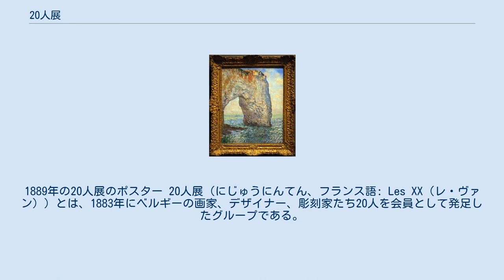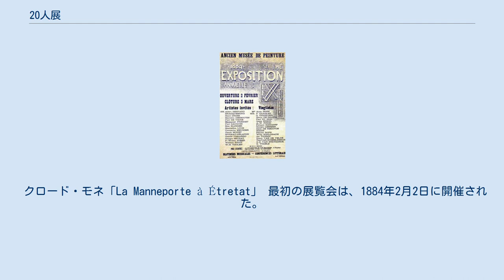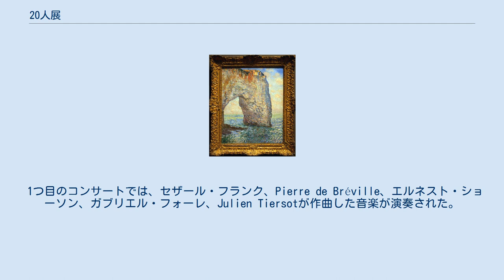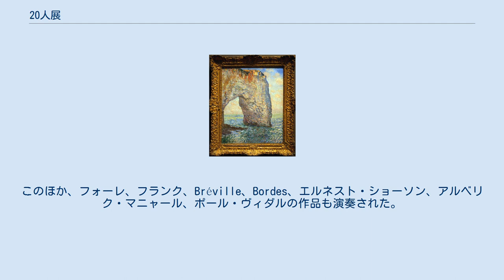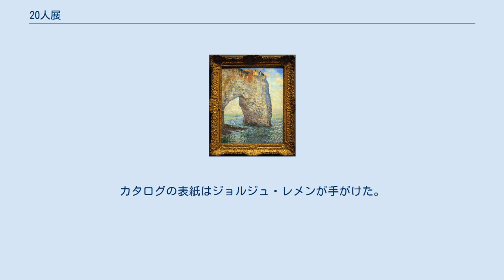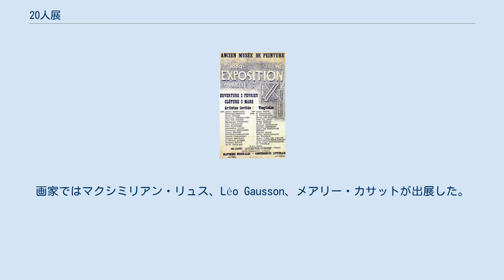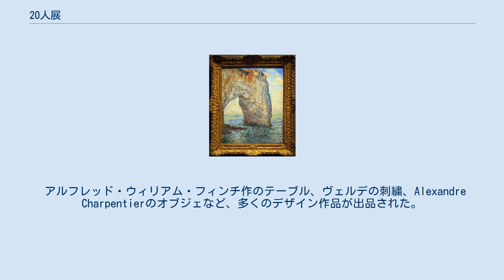20人展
1889年の20人展のポスター 20人展（にじゅうにんてん、フランス語: Les XX（レ・ヴァン））とは、1883年にベルギーの画家、デザイナー、彫刻家たち20人を会員として発足したグループである。
ブリュッセルの法律家、出版業者であり起業家であるオクターヴ・モースが主導して結成された。
 10年間にわたり、毎年展覧会を開催し、そこには国内外からの20人の画家たちも招待された。
招待された画家には、カミーユ・ピサロ（1887年、89年、91年）、クロード・モネ（1886年、89年）、ジョルジュ・スーラ（1887年、89年、91年、1892年）、ポール・ゴーギャン（1889年、91年）、ポール・セザンヌ（1890年）、フィンセント・ファン・ゴッホ（1890年、91年）などがいる。
 その前身といえるのがエソール展であったが、ジェームズ・アンソールの「牡蠣を食べる人」（1883年）がアントウェルペン・サロンで却下された後にエソール展でも却下されたことが、20人展結成に至るきっかけの一つであった。
 1893年、20人展は自由美学展に改組された。
 20人展のグループは、1883年10月28日、ブリュッセルで、官立サロンやエソール展（「上昇」展）の保守的な運営方針に不満を持つ画家たちによって設立された。
エソール展もまたサロンに反対の立場から設立されたが、20人の画家から成る理事会の運営方針は硬直的であった。
 20人展では、理事会は11人の画家によって構成されたが、法律家、ジャーナリスト、美術評論家でもあるオクターヴ・モースが事務局長を務め、硬直的な規則から自由な立場で行動することが可能であった。
1884年から1893年にかけて、毎年、通常1月から3月までの時期に展覧会を開催した。
その展覧会の運営は、ローテーションで構成される3人の委員会が担当した。
20人の構成員に加え、国内外から20人の画家も招待され、作品を展示することとされた。
展覧会の開催中は、文学の講座や討論会が行われたり、1888年からはヴァンサン・ダンディ作曲による音楽の演奏会が開かれたりもした。
 1881年には、オクターヴ・モース、エドモン・ピカール、エミール・ヴェルハーレンが主導して評論集『現代美術』を発刊するなど、20人展においては美術、音楽、文学の間の強い結びつきが意識されていた。
 1884年、85年、86年の展覧会は、ブリュッセル美術センターで、その後の展覧会は全てブリュッセルのベルギー王立美術館で開催された。
 クロード・モネ「La Manneporte à Étretat」 最初の展覧会は、1884年2月2日に開催された。
 20人展会員のほかに、アドリアーン・ジョセフ・ヘイマンス、ヤン・ストバーツ、オーギュスト・ロダン、ジェームズ・マクニール・ホイッスラー、マックス・リーバーマンらが出展した。
 カチュール・マンデスがリヒャルト・ワーグナーについての評論を行った。
 グザヴィエ・メルリおよびヤン・トーロップが出展した。
 ピエール＝オーギュスト・ルノワール、オディロン・ルドンが出展。
またクロード・モネがLe pont d'ArgenteuilやLa Manneporte à Étretatなどを出展。
 セザール・フランクの「ヴァイオリン・ソナタ」を初演。
 ウォルター・シッカート、ピサロ、ベルト・モリゾ、ジョルジュ・スーラが出展し、冒頭、スーラとシニャックがプレゼンテーションを行った。
この展覧会での目玉はスーラのグランド・ジャット島の日曜日の午後であった。
 同年7月、20人展グループはオランダのアムステルダムで展覧会を実施した。
 アルベール・デュボワ＝ピエ、アンリ・ド・トゥールーズ＝ロートレック、アンリ＝エドモン・クロス、ジェームズ・マクニール・ホイッスラー、シニャック、ルドンが出展した。
 ヴァンサン・ダンディの「山の詩」（Poème des Montagnes）が初演された。
 作家オーギュスト・ヴィリエ・ド・リラダンも招かれた。
 ピサロ、マクシミリアン・リュス、アンリ＝エドモン・クロス、ギュスターヴ・カイユボット、セザンヌ、アルベール・デュボワ＝ピエ、ゴーギャン、スーラが出展した。
その一つがゴーギャンの「説教の後の光景」であった。
 1つ目のコンサートでは、セザール・フランク、Pierre de Bréville、エルネスト・ショーソン、ガブリエル・フォーレ、Julien Tiersotが作曲した音楽が演奏さ...